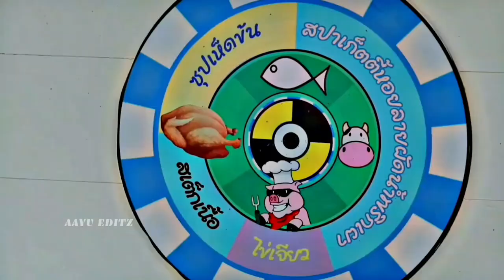Smile x Badz - Darari | Boy for rent | Fall for rented boyfriend | Thai drama mv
It's a thai drama, where an innocent girl had crush on a play boy. She rented a boy to guide her to impress her crush but then she fall for that boy.

Drama: Boy for rent
Episode: 12
Actor: Tanutchai Wijitwongthong
Actress: Sananthachat Thanapatpisal
Song: Darari